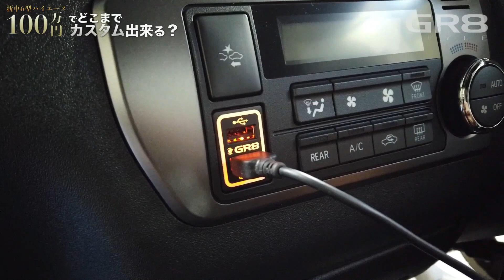【100万円企画】『予算100万円』でハイエースをカスタム！“どのくらい”変化した？？〈後編：完成〉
【今回ご紹介したお車はこちら！】

【使用パーツ一覧】
〈エクステリアパーツ〉

・GR8 フロントハーフスポイラーver2

・JAOS　マッドガード
〈フロント〉

〈インテリアパーツ 〉

次回の動画をお楽しみに^ ^

【GR8styleグーネット】
〈春日井店〉

【GR8styleカーセンサー】
〈春日井店〉